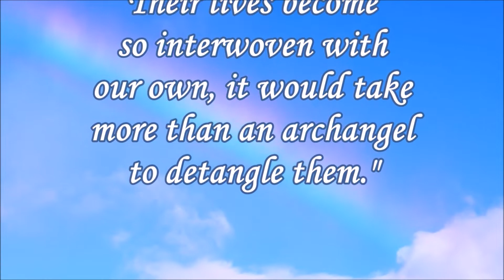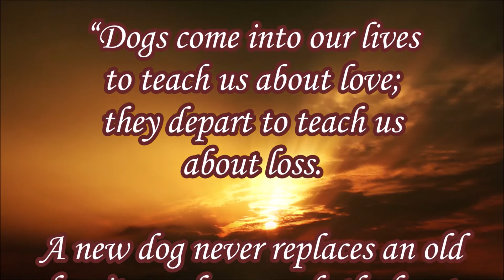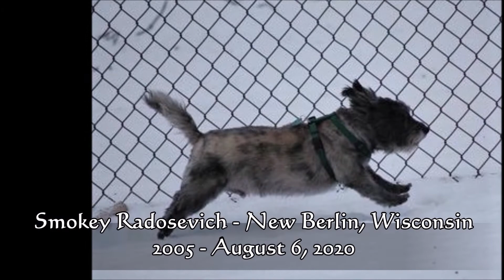2020 CAIRN RESCUE USA "IN MEMORIAM"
For the 9th consecutive year, Cairn Rescue USA pays tribute to the Cairn Terriers and other companion animals who left our lives in the last 12 months.   Many of the dogs featured in this video were rescues who came from puppy mills or abusive and uncertain pasts.  Yet they triumphed over their difficult beginnings and went on to give their adoptive families unconditional love and unimaginable joy.   May they forever remain in our hearts.